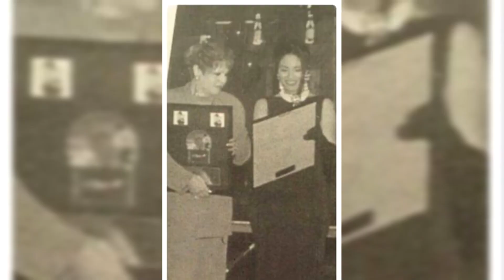Fotos poco vistas de Selena Quintanilla y su familia (Lindos recuerdos que solo viven en fotos)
Hola. Aquí traigo estas fotografías poco vistas de Selena Quintanilla, con su gente, con su familia, con Chris Pérez. Lindos recuerdos que solo viven en la memoria.